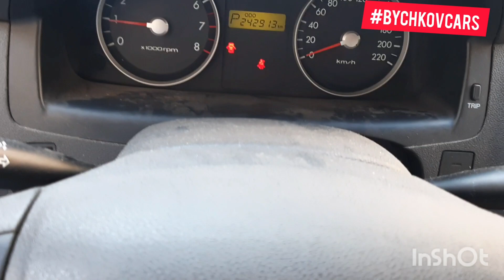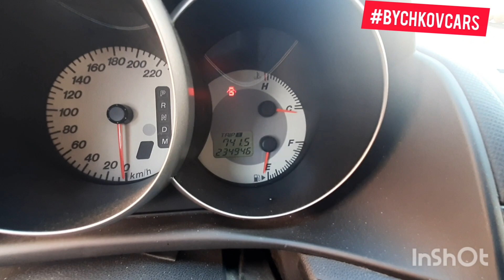Приключения перекупов в Казани.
Bychkovcars. Сели с другом на поезд и поехали в Казань. Надо было забрать Gets и купить ещё машину. Что мы и сделали.